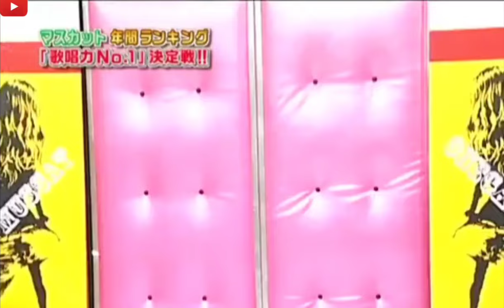Rioさんが歌った福山雅治のsquallです！(It's Masaharu Fukuyama's square sung by Rio!)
It's Masaharu Fukuyama's square sung by Rio!

Rio's voice is so nice. I hope she releases a ballad album before I die!!

Rioさんが歌った福山雅治のsquallです！

Rioさんの声はとてもきれいです。 私が死ぬ前にRioさんがバラードアルバムを出してくれたら嬉しいです！